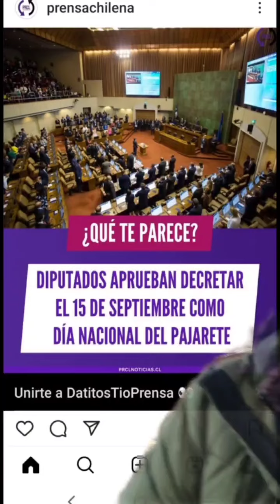Con suma urgencia se aprueba día nacional del pajarete